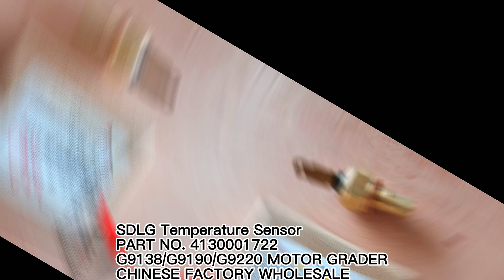CHINA FACTORY SALE SDLG TEMPERATURE SENSOR 4130001722 WDG1371D1 FOR G9220/G9138F MOTOR GRADER PARTS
Chinese factory supply SDLG XCMG LIUGONG ZF WEICHAI SANY parts
Our main products include:
SDLG MOTOR GRADER G9220 PARTS 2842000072 Rear Frame Electric Assembly
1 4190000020 扎丝LG13-ZS4*250 Cable tie Y 70
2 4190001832 扎丝RTGB-200ST Cable tie Y 3
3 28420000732 后车架线束 Wiring harness N 1
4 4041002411 管夹LGB169-A15*10 Clamp Y 1
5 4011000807 螺栓GB16674-M8*12EpZn-8.8 Bolt Y 2
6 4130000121 倒车蜂鸣器KSHM-12F4 Buzzer Y 1
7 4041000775 O形圈LGB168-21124 O-ring Y 1
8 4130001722 温度传感器WDG1371D1 Temperature sensor Y 1
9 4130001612 压力开关YK-ZF Pressure switch Y 1
SDLG G9220 MOTOR GRADER PARTS Engine Electric System 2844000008
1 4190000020 扎丝LG13-ZS4*250 Cable tie Y 20
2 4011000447 螺栓GB16674-M10*20EpZn-8.8 Bolt Y 3
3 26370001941 管夹 Clamp N 1
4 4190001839 扎丝LG13-ZS4*160 Cable tie Y 25
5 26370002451 红电瓶线护套 Cable sleeve Y 2
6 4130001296 机油压力开关YK208B1 Pressure switch Y 1
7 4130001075 过渡接头NPT1/8-M14*1.5 Nipple Y 1
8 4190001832 扎丝RTGB-200ST Cable tie Y 7
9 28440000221 电瓶线P15*4800 Battery cable Y 1
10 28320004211 电瓶线P15*1150 Battery cable Y 1
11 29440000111 接地线P50*500 Battery cable Y 1
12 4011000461 螺栓GB16674-M8*16EpZn-8.8 Bolt Y 1
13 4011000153 螺栓GB16674-M6*16EpZn-8.8 Bolt Y 6
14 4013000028 螺母GB6170-M6EpZn-8 Nut Y 2
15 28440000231 预热继电器固定板 Plate Y 1
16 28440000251 预热继电器护罩 Protecting cover Y 1
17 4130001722 温度传感器WDG1371D1 Temperature sensor Y 1
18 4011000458 螺栓GB16674-M8*20EpZn-8.8 Bolt Y 1
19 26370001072 支架 Bracket Y 1
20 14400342 扎带 Strip clamp Y 1
FOTON LOVOL WHEEL LOADER PARTS FL917F FL920F FL933F FL935E FL936F FL938G FL946F FL955F FL956F FL958G FL966F
FOTON LOVOL EXCAVATOR PARTS FR60 FR65 FR80 FR150 FR210 FR220 FR260 FR330 FR480
FOTON LOVOL ROAD ROLLER PARTS FD812 FS814D FS818S FS826D
FOTON LOVOL MOTOR GRADER PARTS FPY165C FPY180D FPY220C
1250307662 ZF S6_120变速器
WG2803D2552 HW1279驱动桥备件目录
XE700CB.04.8 限位块
3914420 管夹
EL15L0MDA3C 接头
WGA3260P1706 HW1279驱动桥备件目录
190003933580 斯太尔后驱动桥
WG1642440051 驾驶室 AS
az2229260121 大齿HW13710变速器备件目录
3610-530 阀芯C1
AZ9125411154 HF7、HF9鼓式前轴备件目录
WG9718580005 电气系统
XE700CB.13.3-1 弯板（深灰色）
63×3.55/gb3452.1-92 取力器总成备件目录
3867350 喷油器夹子
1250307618 ZF 5S_111GP、SS_130GP变速器 A,D
AZ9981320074 AC16驱动桥备件目录
VG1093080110 二气门EGR发动机备件目录
1700n-257 HW75706T配件目录
4095618 管夹
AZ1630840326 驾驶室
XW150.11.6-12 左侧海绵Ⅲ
4095592 风扇衬套轴
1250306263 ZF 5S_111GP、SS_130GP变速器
VG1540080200 四气门EGR发动机备件目录
AZ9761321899 HOWO后驱动桥总成
XE650.18.1A 配重体（黄色）
WG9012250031 HC16驱动桥备件目录
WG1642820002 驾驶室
Q43134 富勒变速器
C3-6-079 穿线孔堵头
2882671 除杂
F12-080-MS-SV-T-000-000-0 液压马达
592A HW1279驱动桥备件目录
3013786 管塞
DC7J100T-139 HW10707T配件目录
3680318 阀弹簧导杆
AZ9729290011 取力器总成备件目录
Q150B0865 分动器和取力器 M8*65
XE700CB.11.6.5 拉杆（镀锌）
3820667 普通软管
Q150B1445TF2 HOWO后驱动桥总成
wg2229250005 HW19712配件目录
4925971 连杆轴承
3035026 O 形密封圈
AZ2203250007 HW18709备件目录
3681059 冷却板
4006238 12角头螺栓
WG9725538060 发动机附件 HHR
3616615 电气接头
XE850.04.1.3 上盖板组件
VG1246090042 D12国III发动机备件目录
XE700CB.11.1-2 海绵
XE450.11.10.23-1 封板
K909822.5 ZF 5S_111GP、SS_130GP变速器 C,G
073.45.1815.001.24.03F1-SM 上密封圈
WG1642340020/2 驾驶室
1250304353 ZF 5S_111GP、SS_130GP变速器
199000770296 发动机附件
VG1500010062 四气门EGR发动机备件目录
FH23068M 15升FWS总成
3092129 控制开关
XE1300C.12.2.3.1.1 吸油钢管总成Ⅰ（深灰色）
2402F-345 HT1094驱动桥总成(5.857)目录
3803682 线束套工具
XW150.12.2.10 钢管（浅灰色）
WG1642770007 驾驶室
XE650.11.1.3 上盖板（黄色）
φ42×φ26×2 HT1094驱动桥总成(5.857)目录
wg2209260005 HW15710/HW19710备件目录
DC7J120T-026 HW10707T配件目录
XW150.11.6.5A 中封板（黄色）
WG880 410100 HF7、HF9鼓式前轴备件目录
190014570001 中国重汽国III共轨发动机
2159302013 ZF 5S_111GP、SS_130GP变速器 用于φ420离合器
3681221 六角法兰螺钉
WG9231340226/227 HC16驱动桥备件目录
az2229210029 大齿HW13710变速器备件目录
3990084 O 形密封圈
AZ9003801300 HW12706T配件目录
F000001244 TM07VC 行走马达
BY21305D3-6 前窗锁盖（右侧）
Q33216 车架及牵引装置
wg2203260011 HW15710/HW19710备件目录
AZ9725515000 车架及牵引装置 N58/6×4
az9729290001 取力器总成备件目录
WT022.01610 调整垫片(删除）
Q150B1230 车厢 ZZ1257S4341W
WG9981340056 AC16驱动桥备件目录
3504-093 端盖组件
252_3407056 转向装置
JS130TA-1701131 富勒变速器 8E
WG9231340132 HC16驱动桥备件目录
DC6J90TZ-201 HW95706TC配件目录
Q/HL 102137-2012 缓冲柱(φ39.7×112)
VG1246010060 D12国III发动机备件目录
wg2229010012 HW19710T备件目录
DC6J90TA-177 HW10707T配件目录